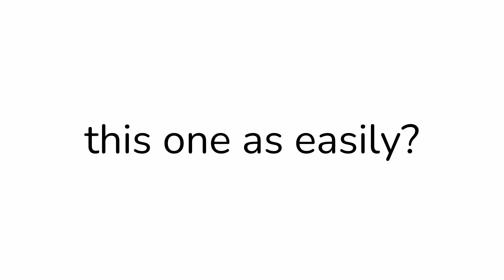If you guess the country you'll get pinned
If you guess the country you'll get pinned . Guys, first to guess it will be pinned. I would appreciate that.